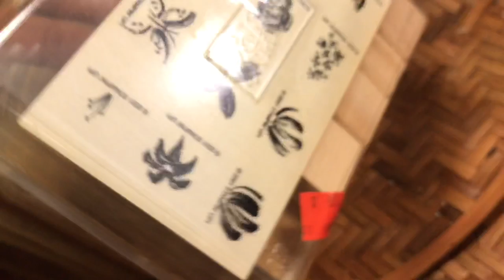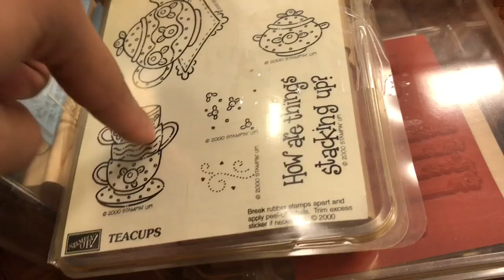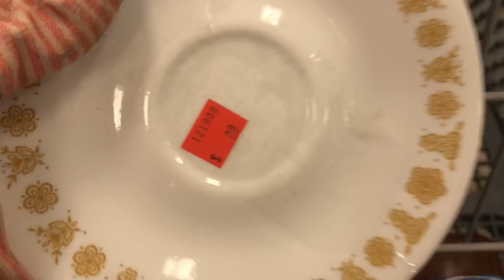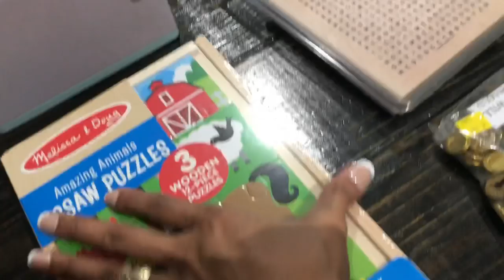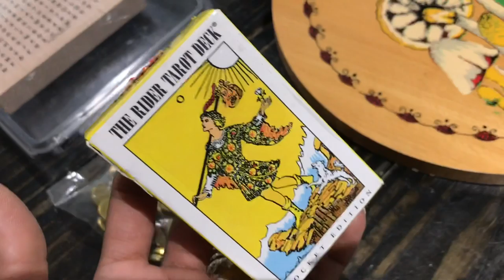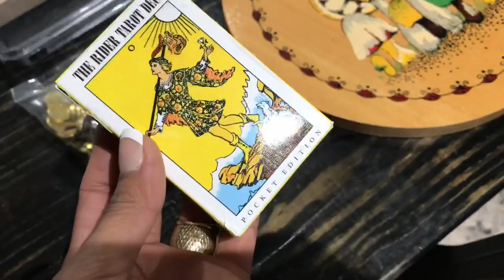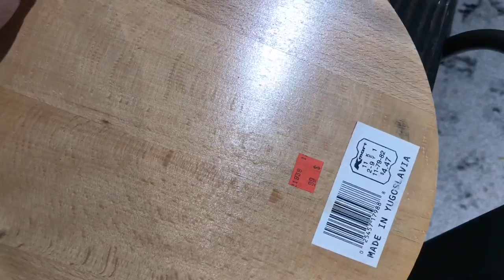Goodwill Vlog and Haul | Sept 2019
Hey Guys!!! Just so you know, you will find a ton of different types of videos here to use in almost every area of your life! I may not be a pro at anything but I'm DAMN good at a lot of things! I don't know what I meant to do here but I know overall, I simply want to inspire someone today to believe in themselves tomorrow. Everyone has a history and we are all human. We can all relate in various ways. If you've forgotten your value...well...it's time to take it back and remember! I hope to be one of the few people in your lives that can help you do that. Love you guys. Old and new and even the THUMBSDOWNERS cause you can't keep us down! And maybe one day you'll be on our side...until then...TFW!